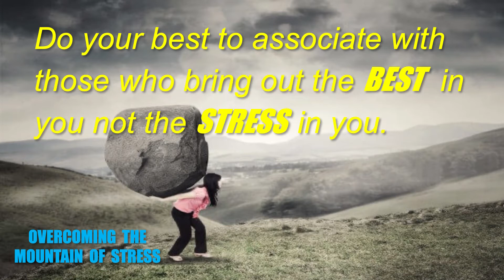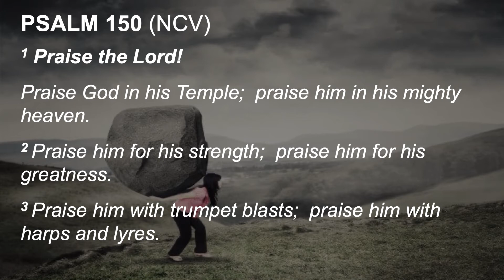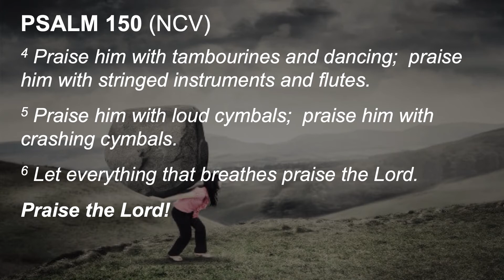Overcoming The Mountain Of Stress Part 2.03.08.20. Rev'd Steve Banning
Sunday Service Sermon @ 10:45am. Message: Overcoming The Mountain Of Stress Part 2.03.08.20. Rev'd Steve Banning